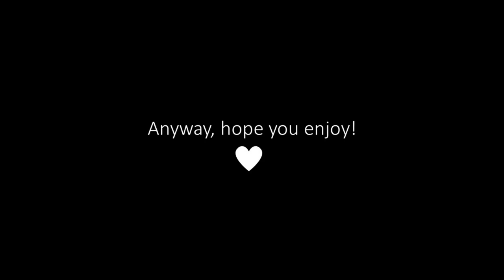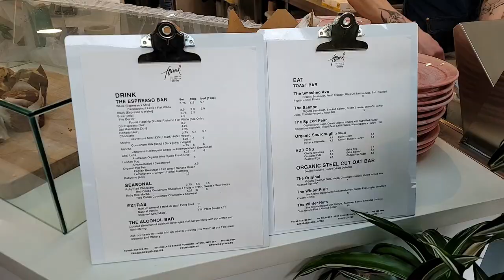Toronto Vlog - BEST Coffee Shops in Toronto, Part 1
Join us for our Toronto vlog, part of our Ontario vlog series, as we explore some of our favourite coffee spots in the city. As big coffee fans, this was a genuine joy to get to share with you, and we hope that you get to sample and enjoy them as much as we do!

0:00 A Slight Mishap
0:15 Intro: Nick is COVID FREE!
1:03 Coffee Spot #1: Found Coffee
4:24 Coffee Spot #2: Sam James Coffee Bar
7:09 Sign Off